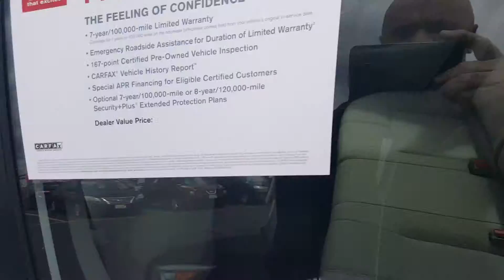Al's like new Sentra